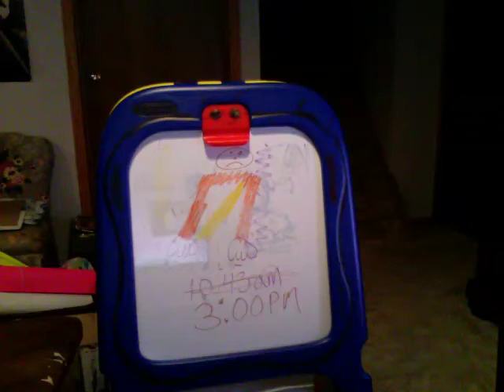I wonder who has the problem NOW????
Those slices will be a slammed down I'm sure! 1/13/20.